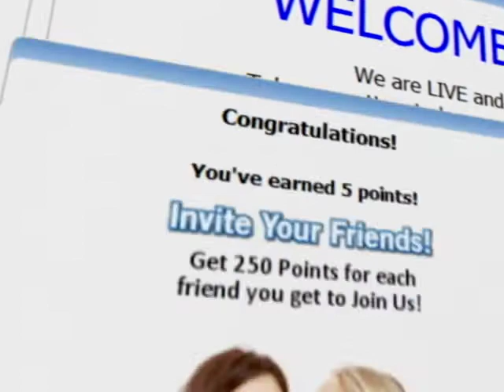Big2Rewards | 10 sec. version | promo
I'm Jeremy Steel of EidolonVisage Productions: Big2 Rewards is a new rewards program I'm working to help promote at a TV station in Midland, TX. I was responsible for all aspects of this spot. Let me know what you think.
-2011